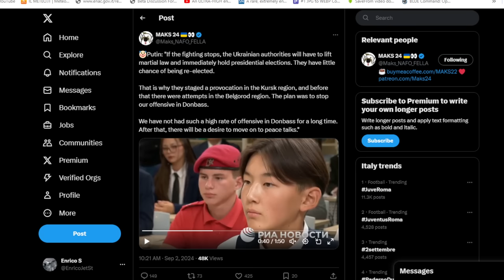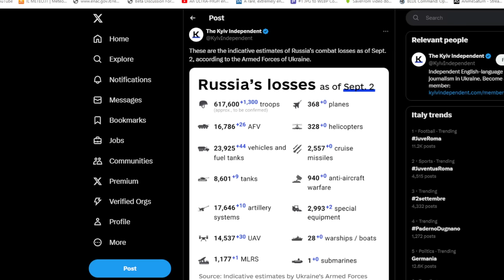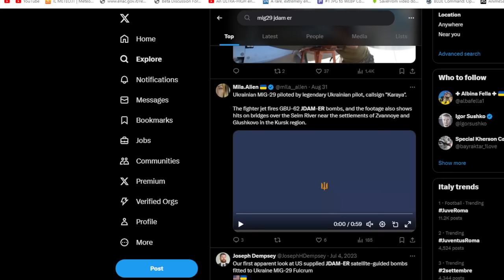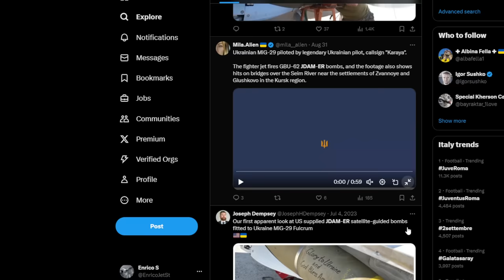Aggiornamenti dal fronte - la fine miserabile dei soldati russi - previsioni strategiche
Ah..  questo video sta andando forte, ed è pieno di bot russi all attacco e di gente che si è bevuta il cervello. Per favore non rispondetegli che ci pensa yt a fare pulizia. Grazie.